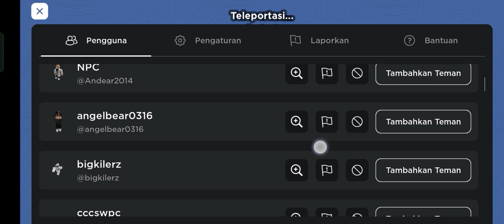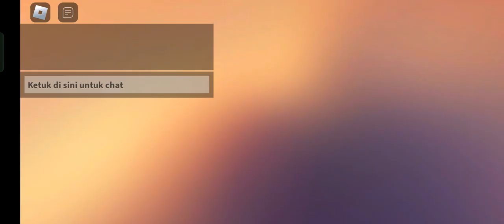Aku Main Tower Defense Di Roblox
Nama Game Tower Defense simulator